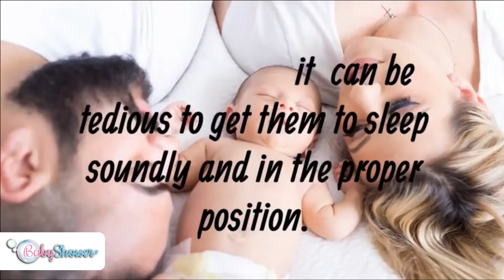Σφηνάκι Ύπνου μωρού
Με το μαξιλάρι ύπνου της babyshower εξασφαλίζει ότι το μωρό σας θα βρίσκεται άνετα στην πλάγια θέση, χωρίς κίνδυνο. Με το σφηνάκι ύπνου της babyshower το μωρό έχει την αίσθηση ότι βρίσκεται στην εμβρυακή στάση ύπνου, θέση που προτιμούν πολλά μωράκια γιατί τους θυμίζει την αίσθηση από την κοιλιά της μαμάς. Οι πλευρικοί κύλινδροι μπορούν να τοποθετηθούν με ευκολία. Μπορεί να χρησιμοποιηθεί στο κρεβατάκι του μωρού άλλα και στο καρότσι.
Τώρα θα μπορείτε και να αλλάζετε την πάνα του μωρού σας χωρίς αυτό να δυσανασχετεί ...αλλά προπαντώς θα μπορείτε να του προσφέρετε ένα ασφαλή ύπνο τοποθετώντας το ανάμεσα στους σωματοφυλακές του ...το μαλακό μαξιλάρι  και το χαριτωμένο αρκουδάκι !
Θα το κρατούν πάντα στη σωστή θέση ύπνου χωρίς να κινδυνεύει !!!

    • Σύνθεση20% βαμβάκι / 80% εξωτερικό ύφασμα από πολυεστέρα.
    • Γέμιση: 100% εσωτερικός αφρός πολυουρεθάνης.
    • Αφαιρούμενο κάλυμμα για εύκολο πλύσιμο στο πλυντήριο.
    • Ρυθμιζόμενο για προσαρμογή στο μωρό.
    • Οδηγίες πλυσίματος: Μηχάνημα 30ºC.
    • Υποαλλεργικό με μαλακό βαμβακερό ύφασμα